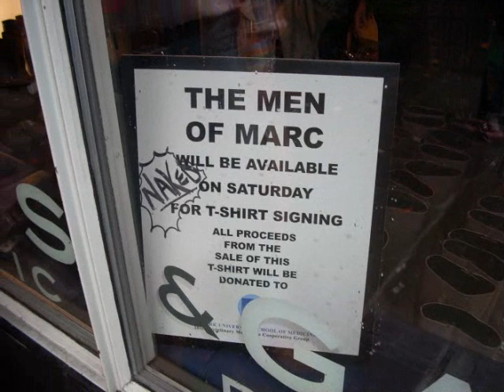naked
My visit to the Marc by Marc Jacobs "protect the skin you're in" campaign: 3 semi-naked boys, 1 semi-clothed funky brown chick. More videos, images and words available at